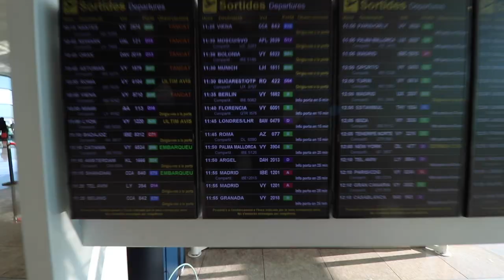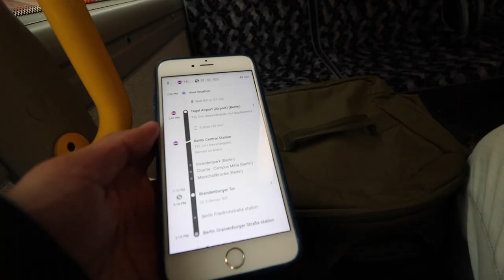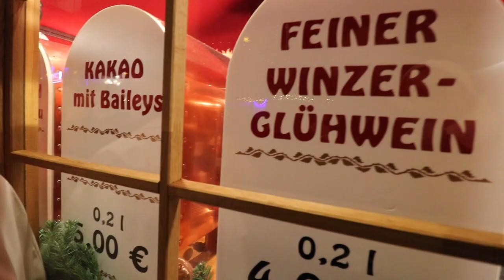CHRISTMAS EVE AT BERLIN CHRISTMAS MARKET | TRAVEL VLOG🎄🇩🇪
Spend Christmas Eve as we travel from Barcelona to Berlin & head to the WeihnachtsZauber Gendarmenmarkt, a Berlin Christmas Market. We eat Nackensteak, bratwurst and drink mulled wine and eggnog & enjoy the festive sights and sounds Christmas Eve has to offer in Germany.